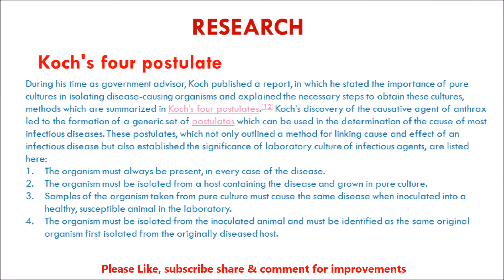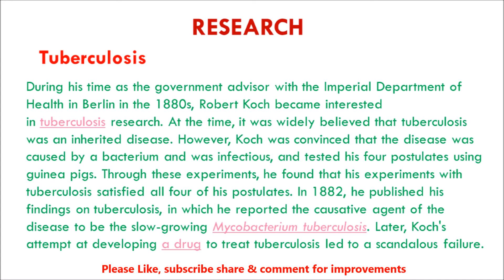Robert Koch Biography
Robert Koch was born on December 11, 1843, at Clausthal in the Upper Harz Mountains. The son of a mining engineer, he astounded his parents at the age of five by telling them that he had, with the aid of the newspapers, taught himself to read, a feat which foreshadowed the intelligence and methodical persistence which were to be so characteristic of him in later life. He attended the local high school («Gymnasium») and there showed an interest in biology and, like his father, a strong urge to travel.